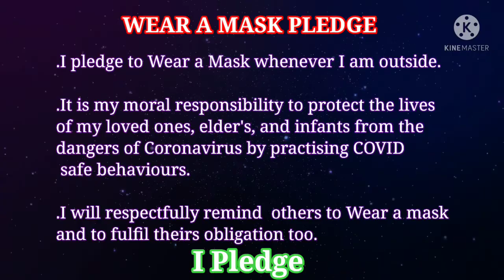FACE MASK DISTRIBUTION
ALIPURDUR DISTRICT ASSOCIATION WB SUNDAY 30 MAY 2021:AIR MARSHAL SUBROTO MUKHERJEE OPEN UNIT AIR WING SCOUTS AND GUIDES GROUP have distributed free face Mask to the needy people.